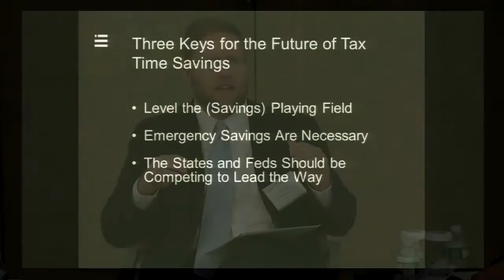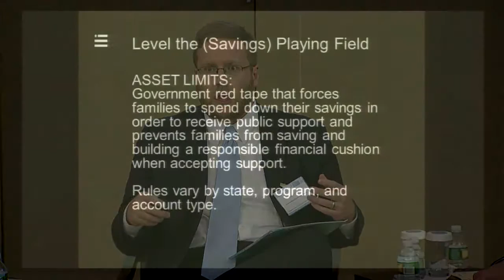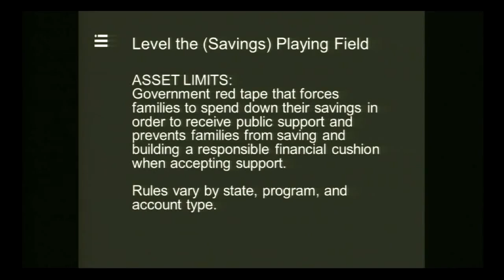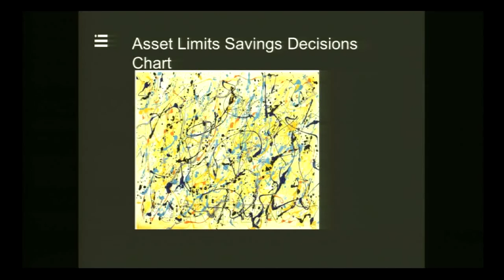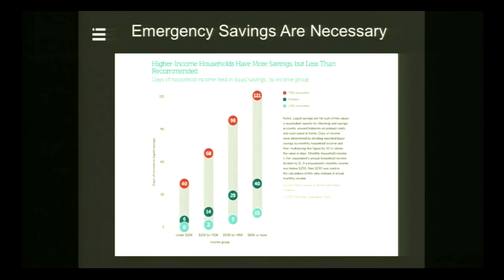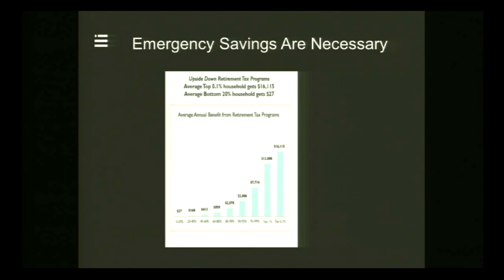Justin King On Asset Limits & Emergency Savings | Leveraging Tax Time To Build Financial Capability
This video was filmed and produced at the Federal Reserve Bank of New York. New America and all the partners in "Leveraging Financial Capability at Tax Time" want to acknowledge our deep appreciation for their generosity in hosting and recording this event.

Justin King, Policy Director of the Asset Building Program at New America discusses future directions for policy to maximize the financial capability and security of American families. In particular, Mr. King makes the case for reform of asset limits in public assistance programs and the Financial Security Credit, a flexible, accessible tax credit designed by New America to empower striving Americans to save for emergencies, educational opportunities, and retirement.

Leveraging Tax Time to Build Financial Capability: Research Evidence and Policy Directions brought together leaders from philanthropy, government, policy, practice, and academia to review the latest research findings and future directions on using tax time as a catalyst for household financial capability.

Panels focused on saving among low-income populations, brick-and-mortar tax-time saving pilots like the SaveUSA initiative, the groundbreaking Refund to Savings experiment, and how to scale innovations. Viewers will learn about cutting-edge research and practice and the implications for public policy and will witness discussions on the future of financial capability in America.

This event was convened by the Center for Social Development at Washington University in St. Louis, the Cities for Financial Empowerment Fund, Federal Reserve Bank of New York, the Intuit Tax and Financial Center, JPMorgan Chase & Co, and New America